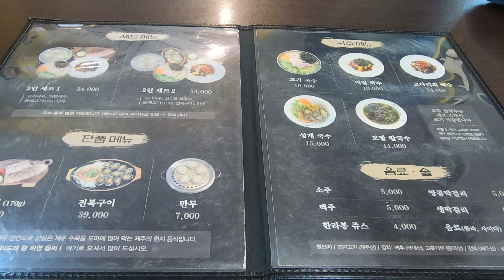이드레국수(제주도) / IDRE noodles ~!!!